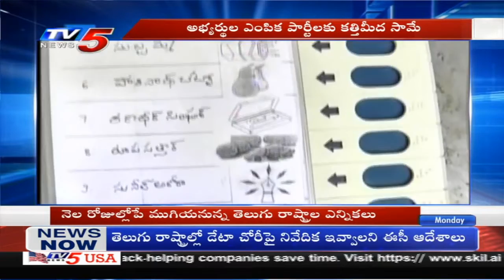National Elections Lok Sabha Polls Starts From April 17th and Ends By May 19th | TV5 News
National Elections Lok Sabha Polls Starts From April 17th and Ends By May 19th